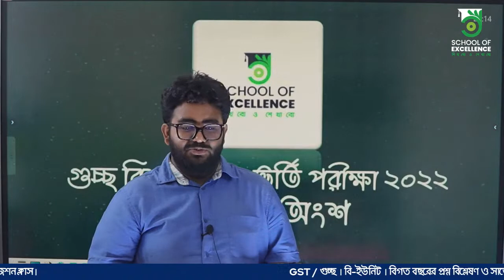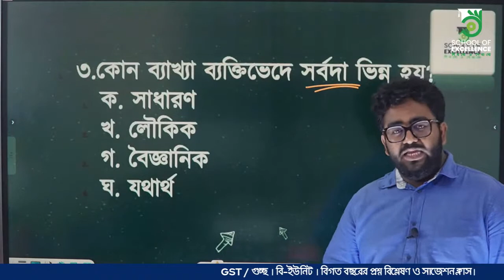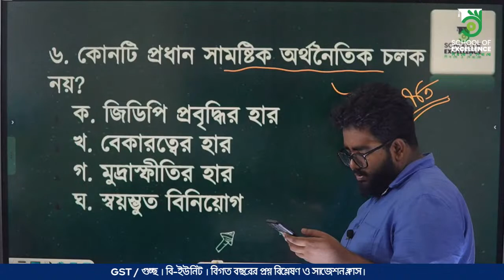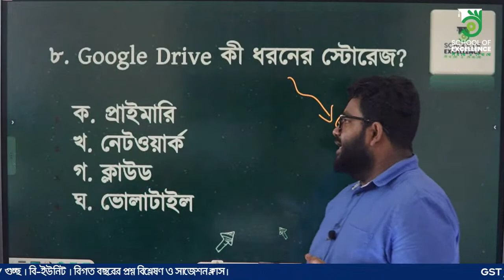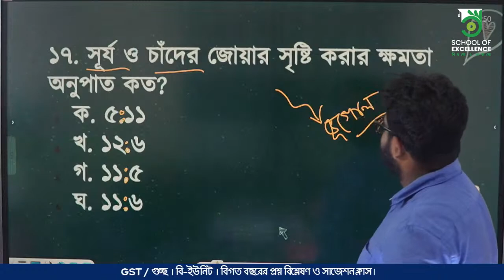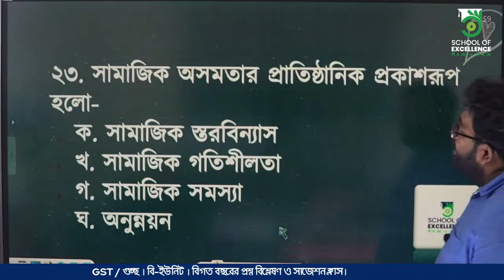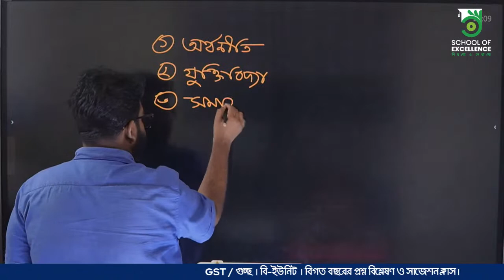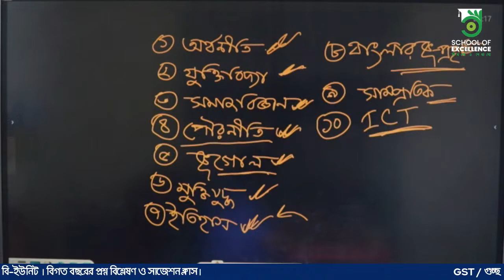GST / গুচ্ছ । বি-ইউনিট । বিগত বছরের প্রশ্ন বিশ্লেষণ ও সাজেশন ক্লাস।